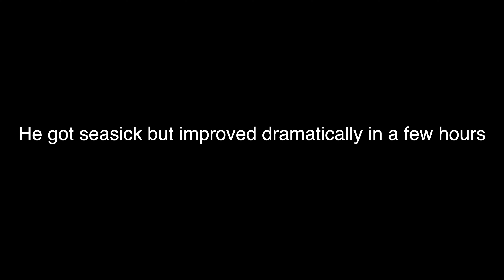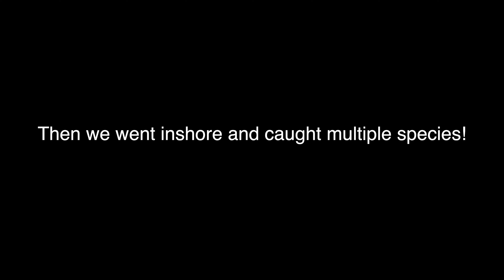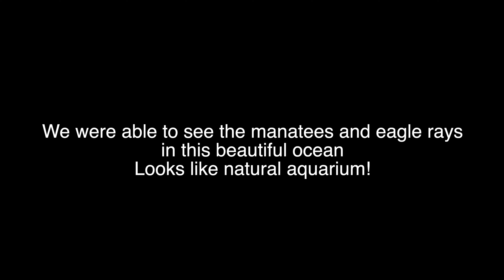Big catch! Offshore fishing in South Florida 3/27/2023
We went offshore fishing with Arturo in South Florida in early spring and my 7 years old son caught a big fish offshore and multiple species inshore! Hope you guys will enjoy this video.